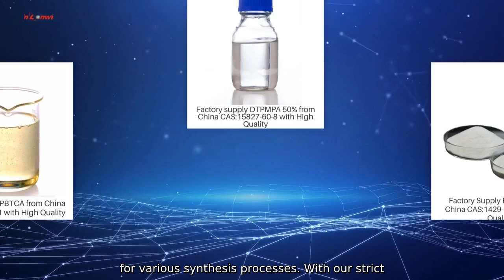China Cas No.15086-94-9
Shanghai Lonwin Chemical Co.. Ltd. is proud to present Cas No.15086-94-9. a high-quality chemical product sourced from China. This product is known for its purity and effectiveness. making it ideal for a wide range of industrial applications. Cas No.15086-94-9 is widely used in the production of pharmaceuticals. pesticides. and other fine chemicals. It is a versatile compound with numerous benefits and is suitable for various synthesis processes. With our strict quality control measures and state-of-the-art production facilities.